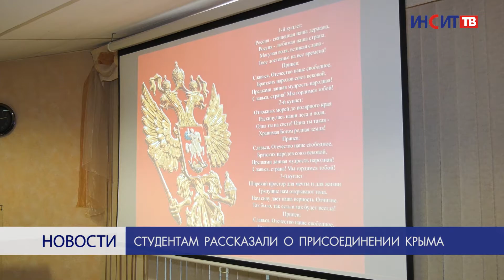Студентам рассказали о присоединении Крыма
История нашего государства, его главные символы и законы Конституции. Об этом в Краеведческом музее напомнили студентам медицинского техникума. Но встреча прошла вовсе не по этому поводу. А по случаю присоединения в 2014 году Крыма к России.